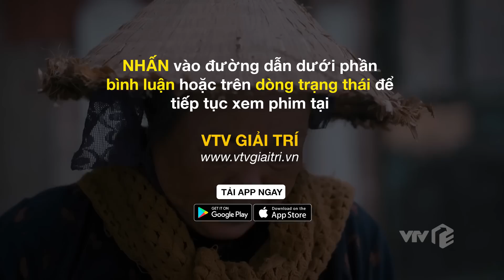Trực tiếp VTV3 | Cuộc đời vẫn đẹp sao tập 13